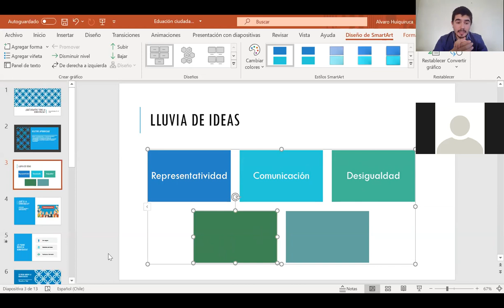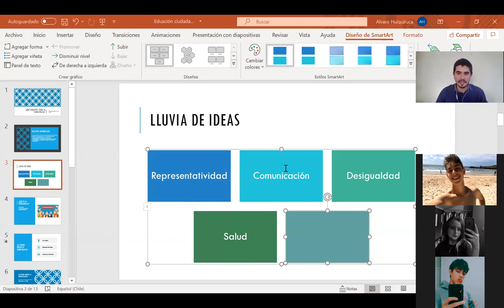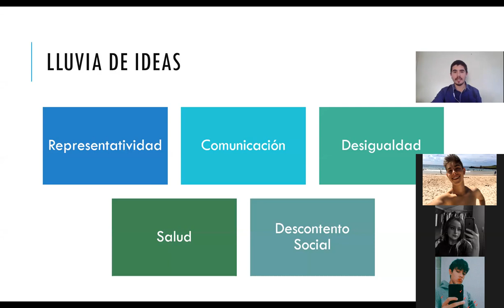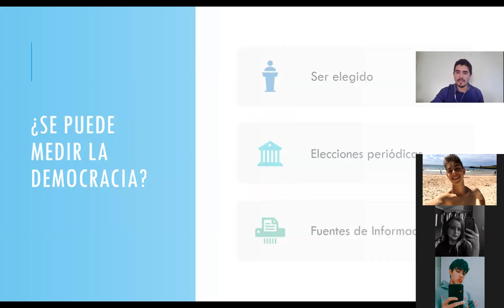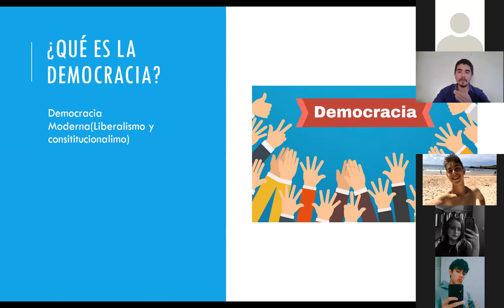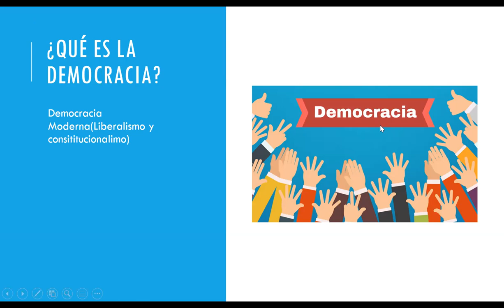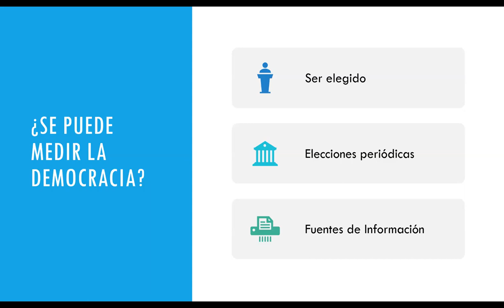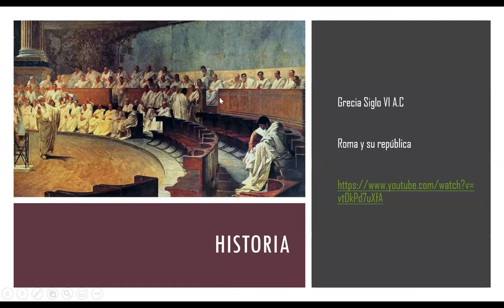Clase 3° Medio Educación Ciudadana parte 1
Desafíos de la democracia